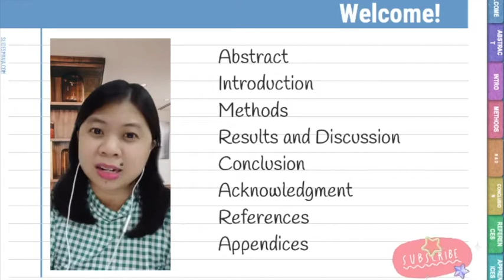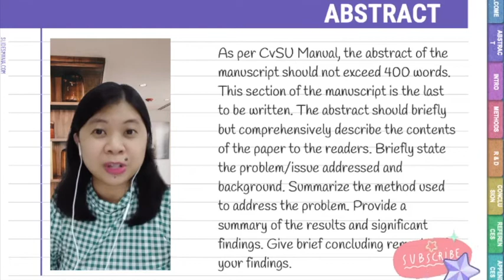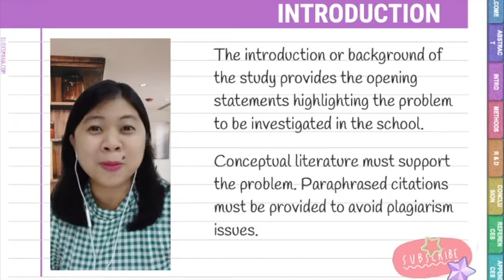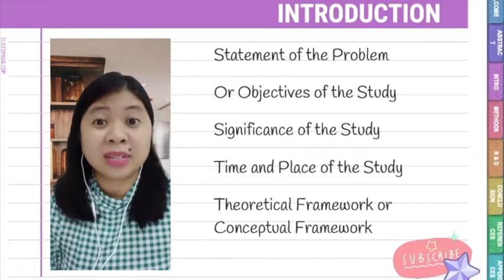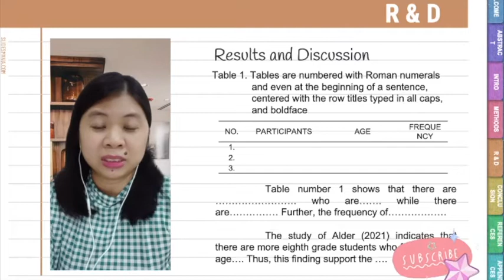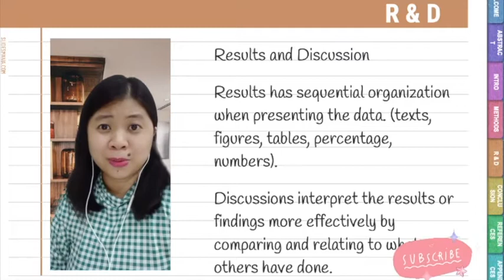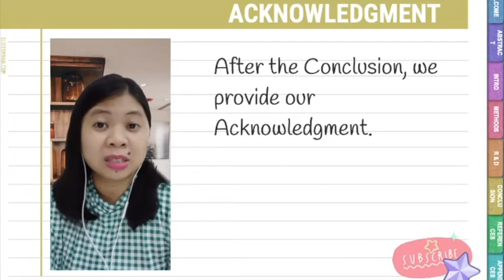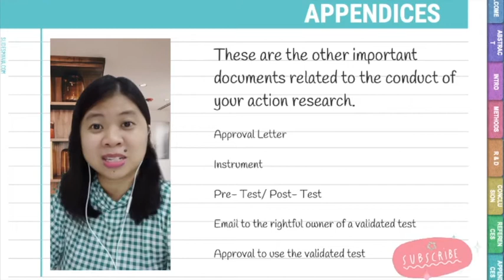ANO BA ANG FORMAT NG ACTION RESEARCH?